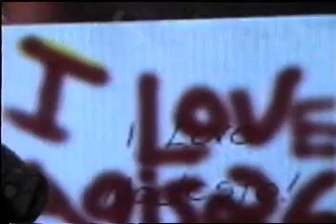Grind Anderson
Grind Anderson did the ultimate mistake and that was making fun of our very own Agis261, so where did he go...into the house of pain of Silent Hill. The poor guy was never the same evne his old friend Hammer and Gray Yellowpants don't come to see him just Bad Santa.